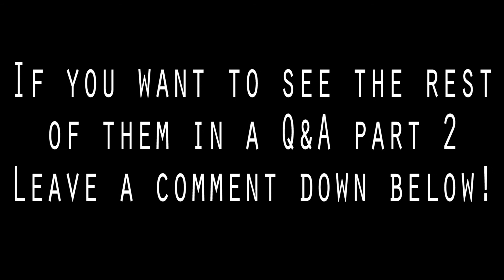OUR FIRST Q&A!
In this Vlog Amber and I answer questions that you guys asked!

Amber: @_amberjordan (Insta) @amberr_jordan (Snap)